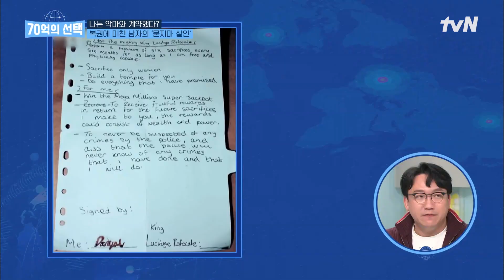악마도 한 수 알려달라고 찾아올 듯... 복권에 당첨되기 위해 그가 벌인 황당한 일! 70억의선택 EP.29 | tvN 221124 방송